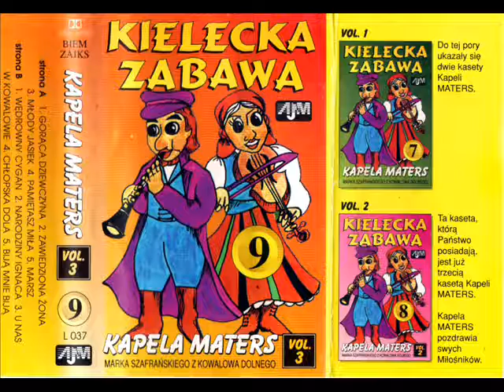Kapela Maters - Gorąca dziewczyna [Kapela Maters vol. 3 - Kielecka Zabawa 9 (AJM)] (Polska Biesiada)